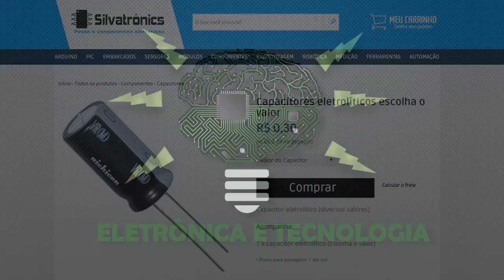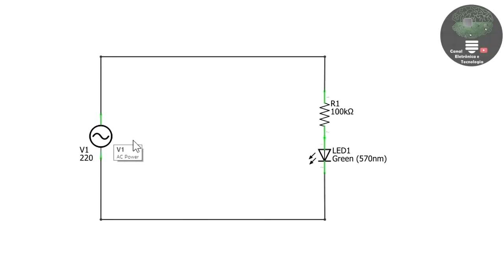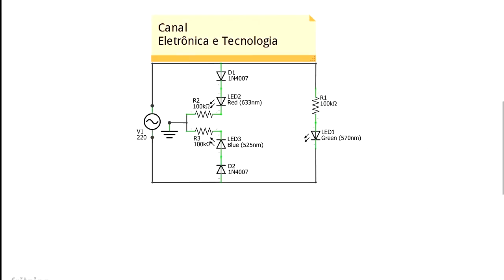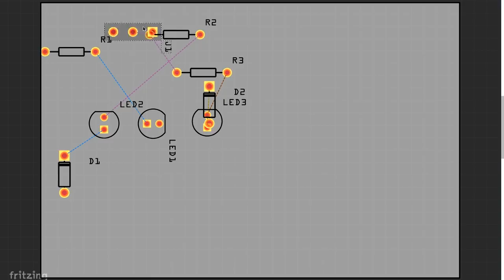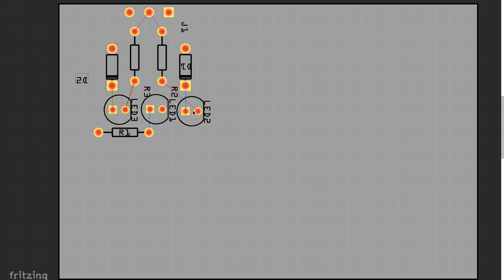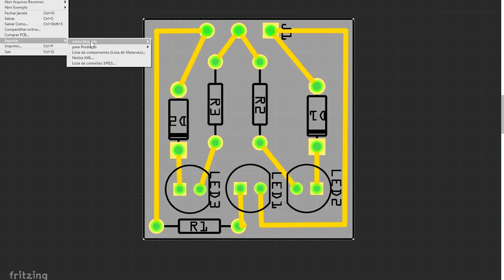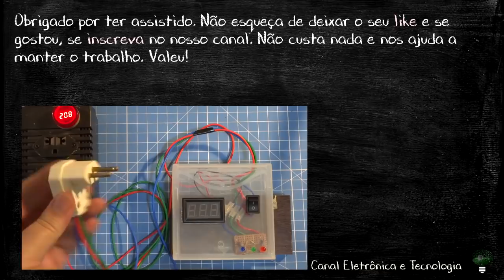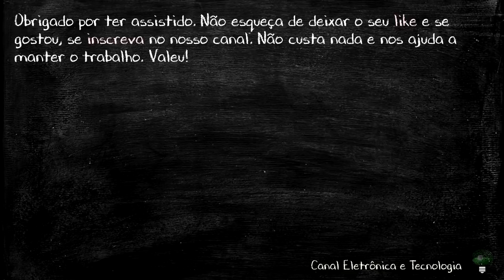Testa Fase LED ou Caça Fase - Circuito simples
Neste vídeo vamos construir um circuito muito simples para identificar fase de uma tomada. Funciona tanto em 127V como em 220V. Um circuito construído em LED e não com a lâmpada Neon.

Caixa de passagem

Ajude a não deixar o canal acabar, se inscrevendo e dando o seu like. Valeu!